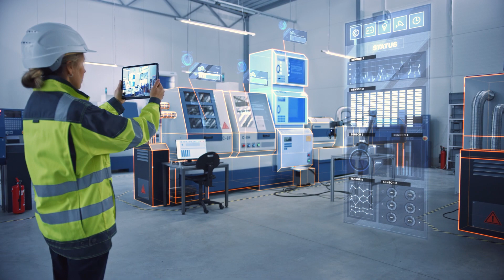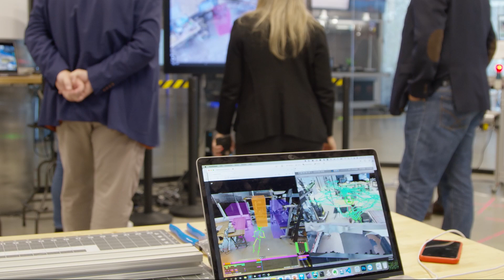Burckhardt Compression collaborates with PTC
Burckhardt Compression is working with PTC, headquartered in Boston, USA, to develop remote service solutions for their customers worldwide. We are also working together to further develop a type of Metaverse augmented reality (AR) solution for service on reciprocating compressors.
Learn more about this collaboration in this video statement from Marcel Pawlicek, CEO at Burckhardt Compression and Jim Heppelmann, President and CEO at PTC.